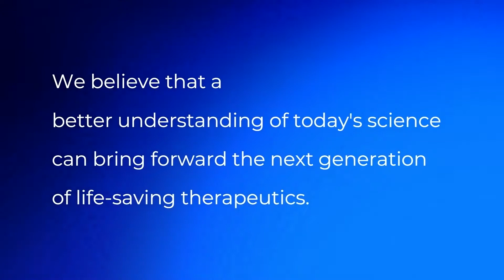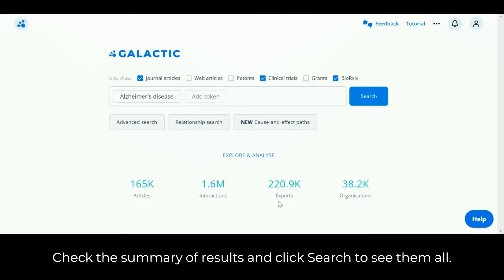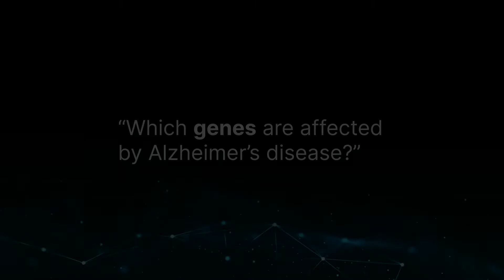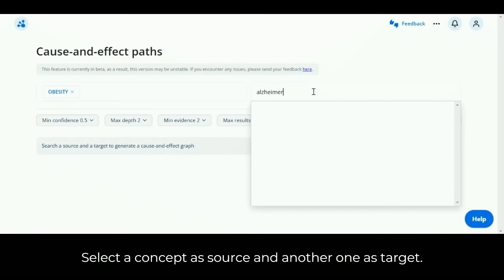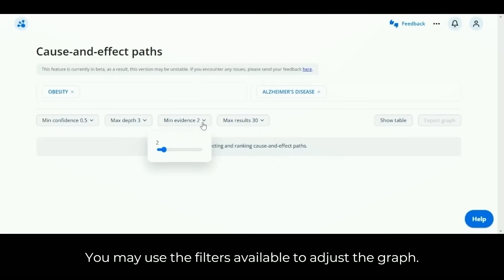Galactic AI | Products for drug discovery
Galactic Data: automatic curation of new research from various sources which captures a degree of novelty to fuel drug discovery (including causal relationship properties and biomarkers).
Galactic Web: window to query the auto-curated data and explore the results through different views (including latest developments in a disease, genes affected by a disease, and how a given concept is related to a disease).
Demo of use cases for Alzheimer's disease.